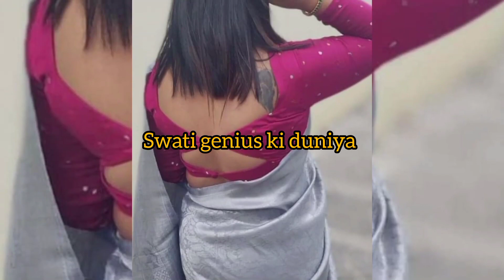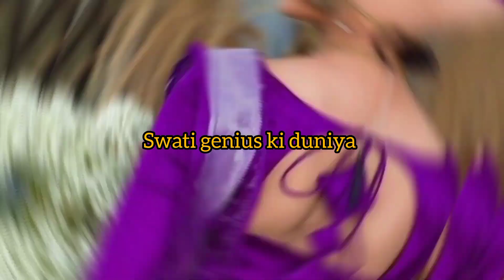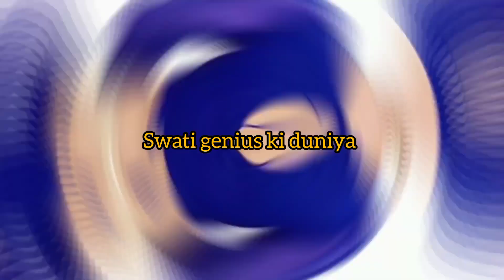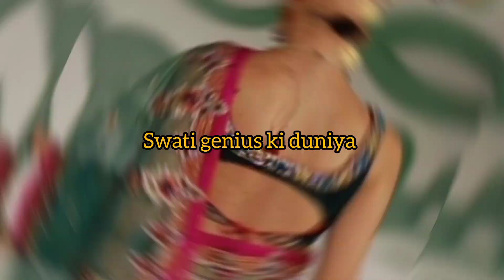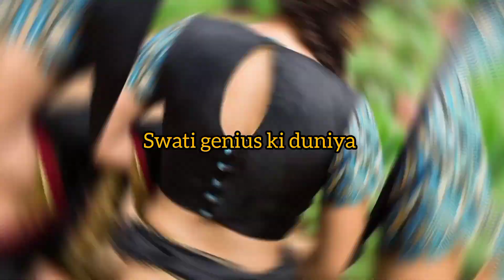Fancy blouse collection||New model blouse design||treading model